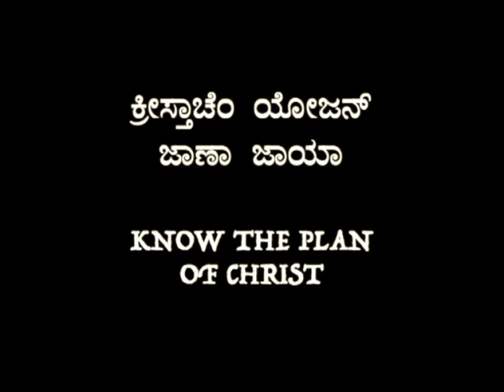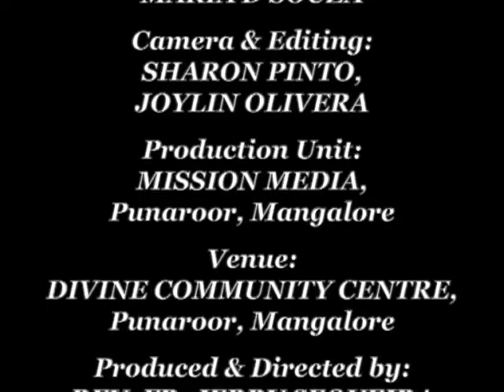ಕ್ರೀಸ್ತಾಚೆಂ ಯೋಜನ್ ಜಾಣಾಂ ಜಾಯಾ (Know the Plan of Christ) : Bro. Andrew D'Souza